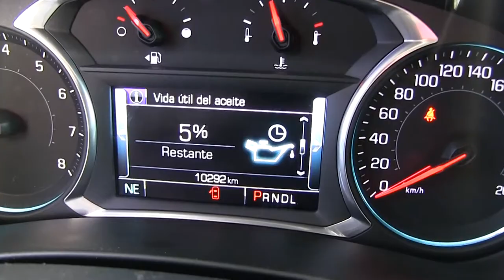Chevrolet / Equinox / 2018/ s510060